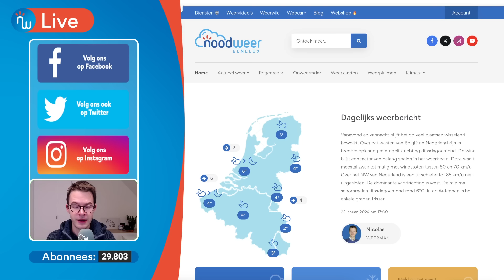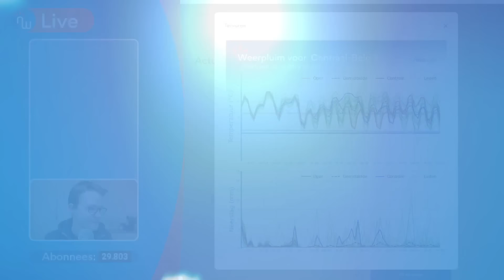Na storm Isha is het de beurt aan storm Jocelyn!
De nieuwste update over storm Jocelyn in dit weerbericht met weeranalist Nicolas. De storm trekt na storm Isha opnieuw over de Atlantische Oceaan en heeft het gemunt op de Britse Eilanden. Boven de Noordzee en de Benelux blijft de impact van de stormdepressie eerder beperkt.

We moeten op dinsdag en vooral op woensdag rekening houden met hevige windstoten die tussen 70 en 90 km/u schommelen. De neerslaghoeveelheid blijft beperkt.

In dit weerbericht ook een terugblik naar de winterprik van januari 2024. Hadden de weermodellen de sneeuwhoeveelheid en LMG uiteindelijk goed voorspeld of was er een weermodel die echt outstandig was?

De weerkalender van NoodweerBenelux winnen?
Geef een duimpje & schrijf in de reacties: "ik wil"